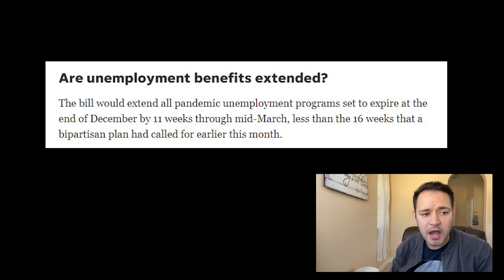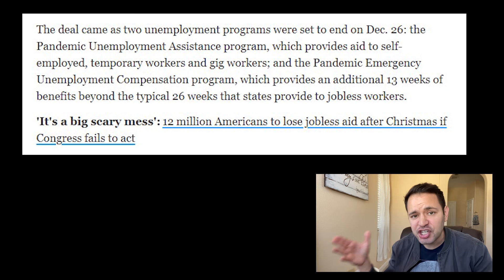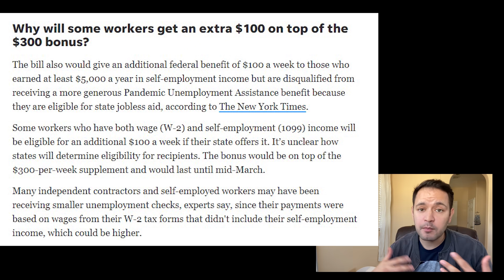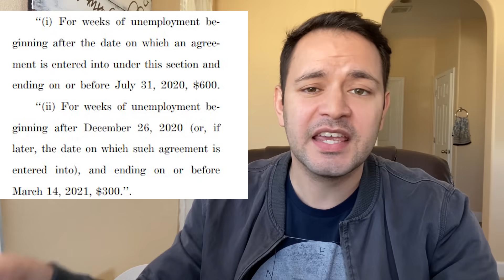(EXTRA! $100 + $300 UNEMPLOYMENT EXTENSION!) UNEMPLOYMENT BENEFITS UI, PUA, PEUC, FPUC 12/22/2020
Last night the House and the Senate passed the stimulus package and the government spending bill. It will now go on to President Trump who said he will sign it into law this week after it is formalized and reviewed. He has already said he will be signing it this week and provisions should begin next week.

Let’s cover the extension of federal unemployment benefits including PUA and PEUC along side the additional $300 per week boost to unemployment known as the FPUC.

The official text for the stimulus bill has been released! Included is all the information regarding provisions for unemployment, stimulus checks and much more! The entire bill is 5,593 pages long!